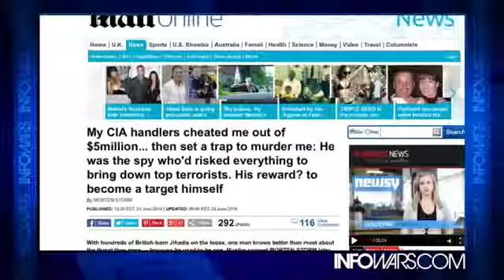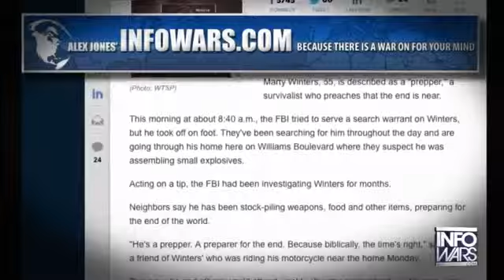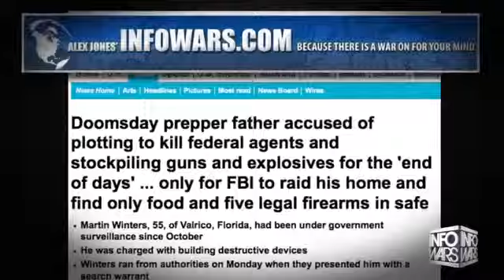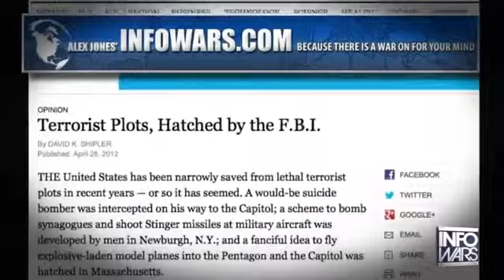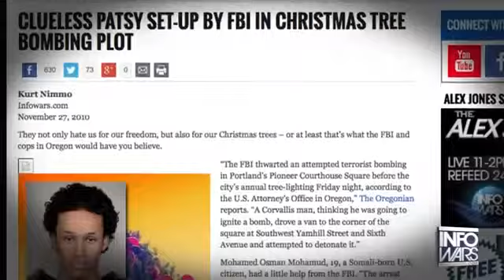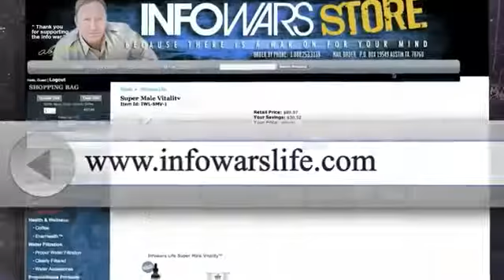The Secret Life of CIA and FBI Informants